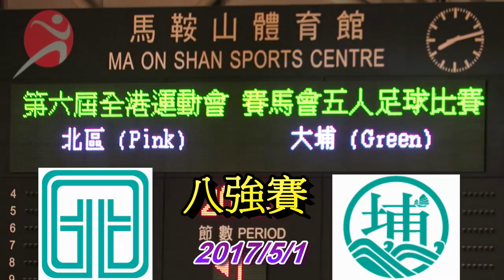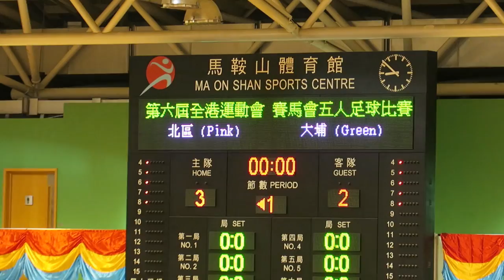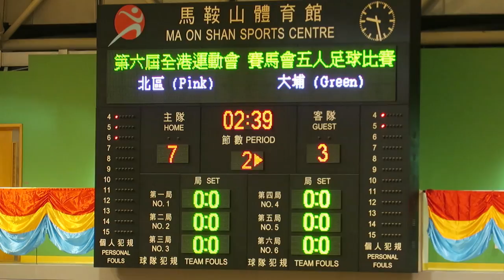北區vs大埔(2017.5.1.第六屆港運會五人足球八強賽)精華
2017.5.1.馬鞍山體育館 20:15 北區(粉紅) 8 : 4 大埔(綠)